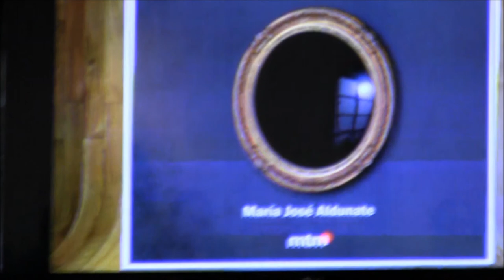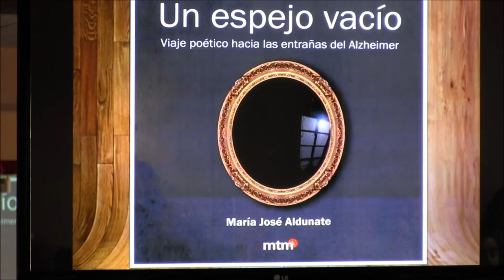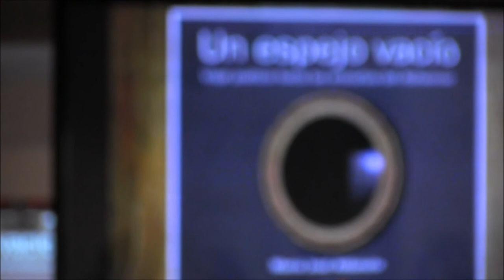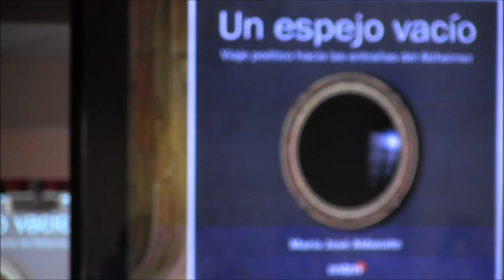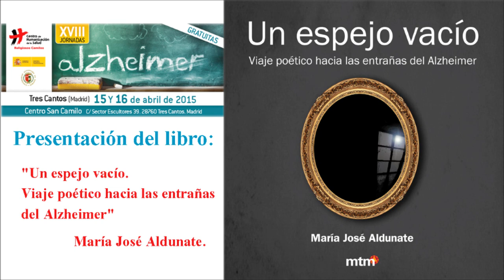Un espejo vacío. Viaje poético hacia las entrañas del Alzheimer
Presentación del libro: "Un espejo vacío. Viaje poético hacia las entrañas del Alzheimer" con María José Aldunate. Esta presentación tuvo lugar en el marco de las XVIII Jornadas Nacionales de Alzheimer que se han celebrado los días 15 y 16 de abril en el Centro de Humanización de la Salud de los Religiosos Camilos en Tres Cantos (Madrid).